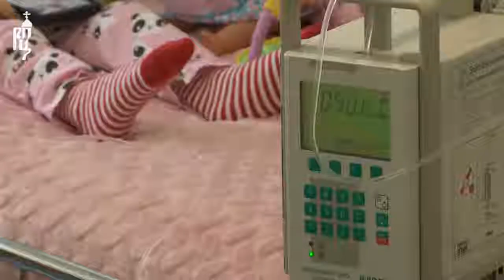Онкоцентр Блохина: Патриарх Кирилл посетил НИИ детской онкологии и гематологии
В праздник Рождества Христова Святейший Патриарх Кирилл посетил Научно-исследовательский институт детской онкологии и гематологии. Видеоряд Московской городской епархии.